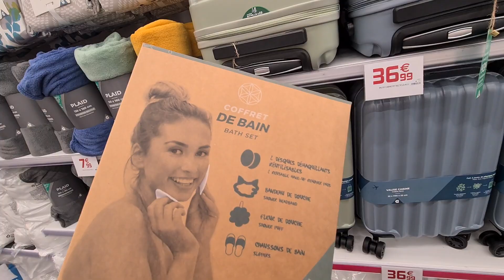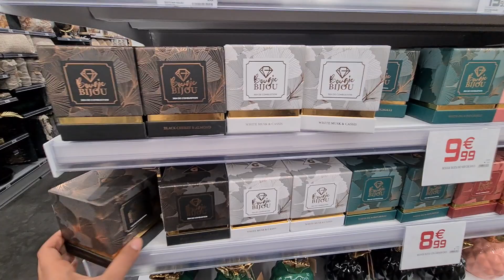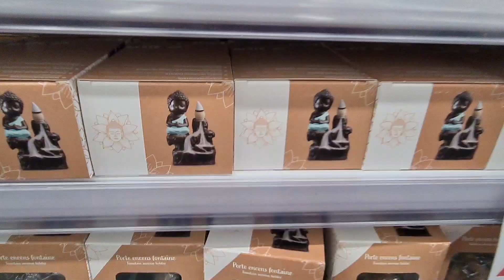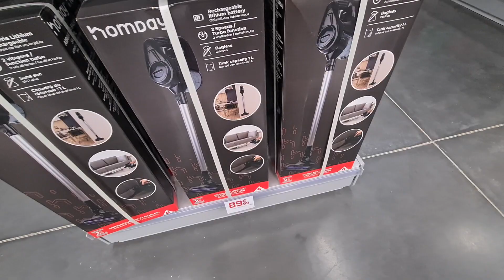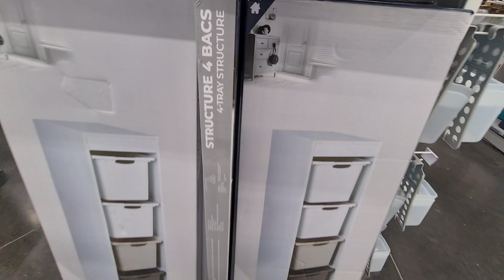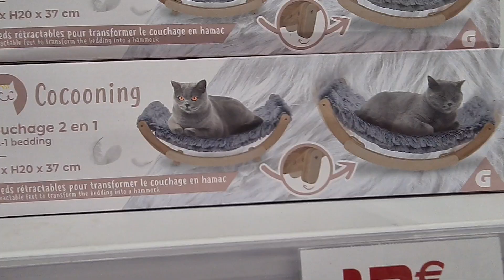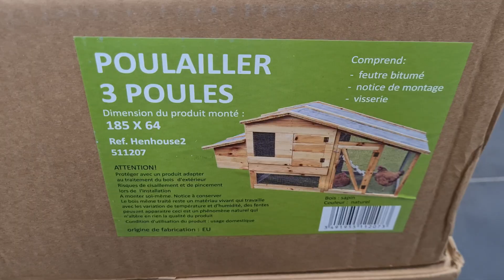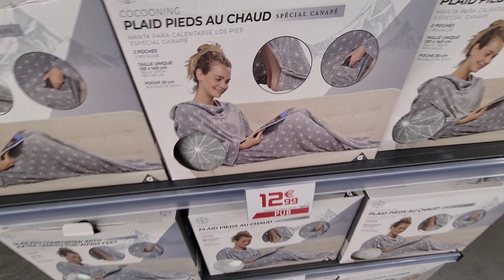GIFI🌟NEW ARRIVAGE DÉCO VAISSELLE MOBILIER 13.03